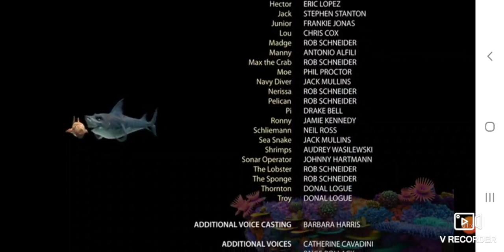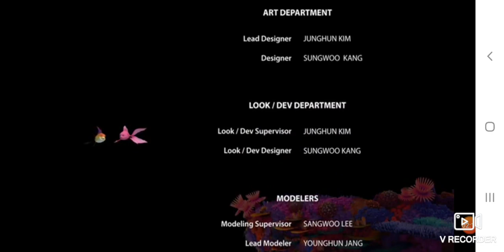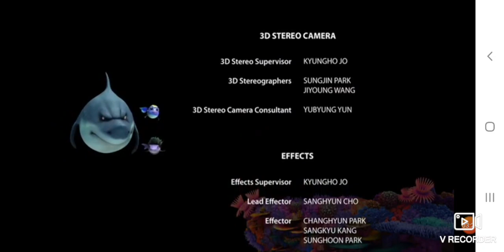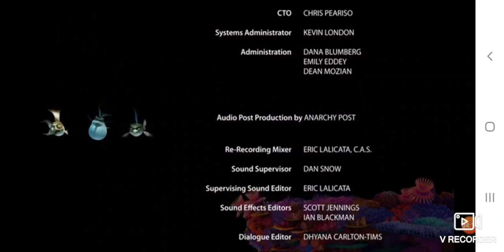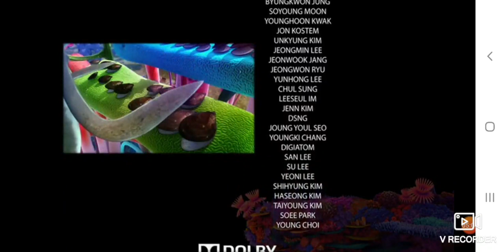Reef 2 high tide credits